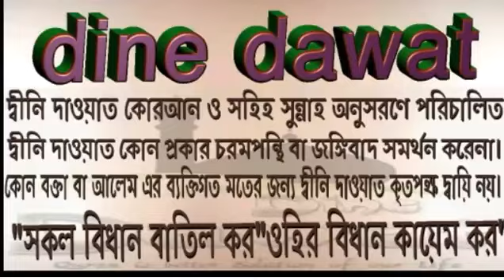মহিষ দ্বারা কুরবানি করা এবং কোন কোন পশু দ্বারা কুরবানি জায়েজ! ড.মুফতী ইমাম হোসাইন।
মহিষ দ্বারা কুরবানি করা এবং কোন কোন পশু দ্বারা কুরবানি জায়েজ